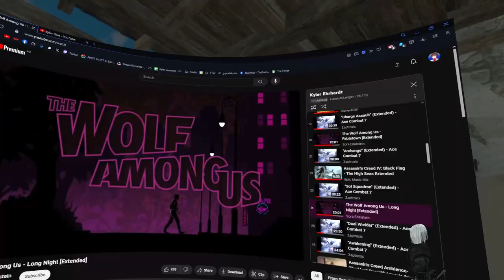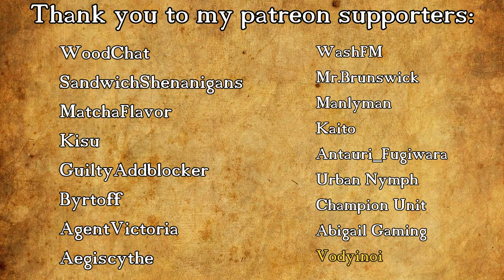Fractured Thrones Season 3 | EPISODE 111 'Estranged' | Part 1 of 5